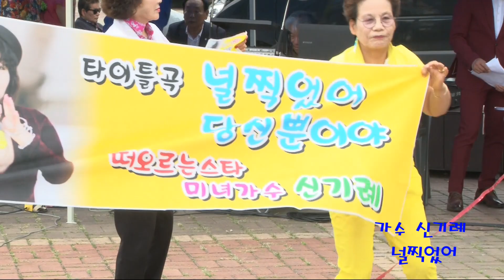가수 신기례 널찍었어,가요한마당,k아리랑 문화예술 총 연합회,동인천역앞 특설무대,총감독 김태양,2019년6월30일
뮤직비디오 영상제작 ☎ 최돈규ㅁ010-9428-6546